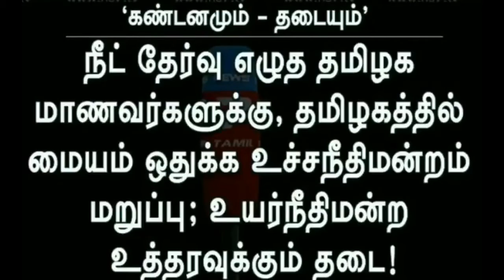நீட் தேர்வு மணியரசன் பேச்சு நாளைக்கு ராஜஸ்தான் காரண தமிழ்நாட்டுக்கு கொண்டு வர்ரதுக்கா speech